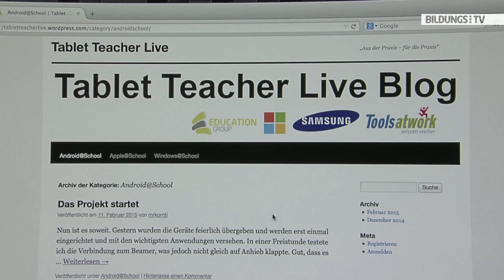Das Tagebuch der Tablet Teacher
365 Tage lang das Tablet im Unterricht verwenden und die Erfahrungen in einem Internet Blog festhalten – so lautet die Aufgabenstellung des Projekts „Tablet Teacher live“, das von der Education Group Mitte Februar 2015 ins Leben gerufen wurde. Schon beim Startschuss waren die drei Testlehrer zuversichtlich: „Ich bin mir sicher, dass ich das Tablet im Unterricht gut verwenden kann und, dass sich auch die Schüler über die moderne Technik freuen werden“, sagt Josef Obernhummer, teilnehmender Lehrer von der NMS Münzenkirchen. Er und zwei weitere Pädagogen werden in den nächsten Wochen und Monaten ihre positiven und negativen Erfahrungen mit dem Tablet in einem Blog festhalten. (tabletteacherlive.wordpress.com)